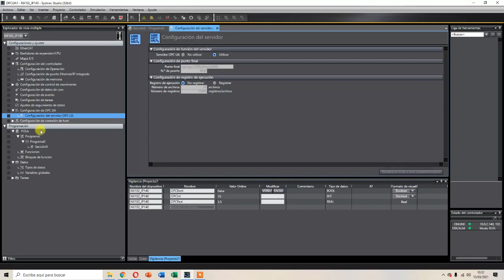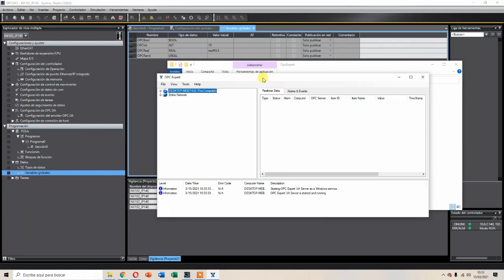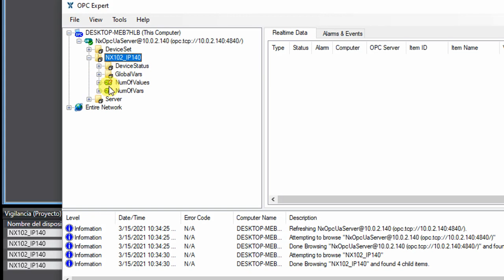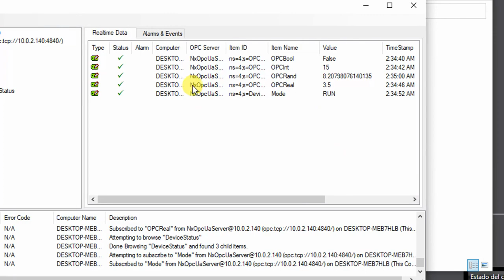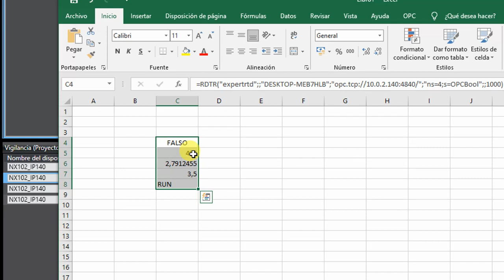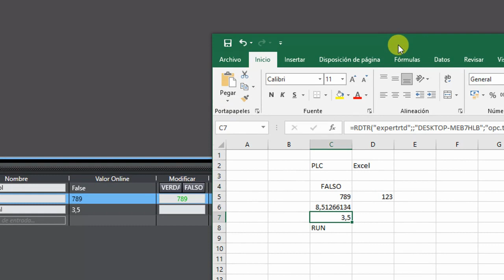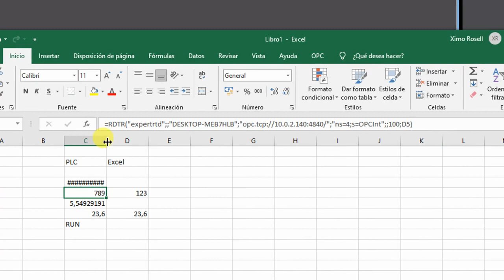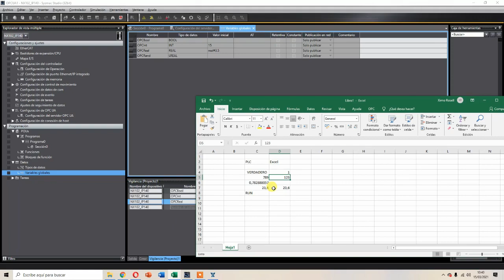OMRON SYSMAC STUDIO. Comunicació OPC UA NX1 i Excel amb OPC Expert.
Comunicació entre NX1 d'Omron i Excel mitjançant OPC UA utilitzant OPC Expert.